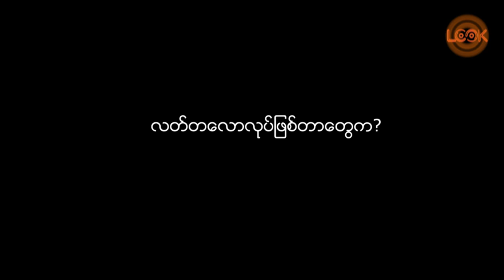Aung Yay Chan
ရိုက်ကူးရေးတွေပြန်ဝင်နေရလို့ ကိုယ်ရဲ့အနုပညာတွေပရိသတ်တွေဆီပြသခွင့်ရတော့မှာဖြစ်တဲ့အတွက်အရမ်းပျော်တယ်.
ကျွန်တော့ရင်ထဲမှာ အန်တီတွေရော မမတွေရော ညီမလေးတွေရော အရွယ်သုံးပါးစလုံးရှိပါတယ်ဆိုတဲ့ အောင်ရေချမ်း